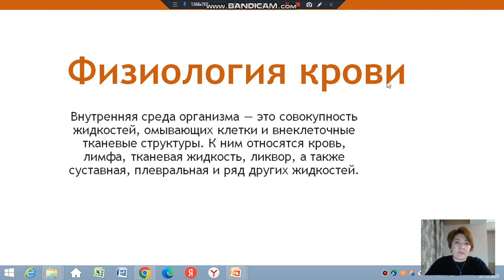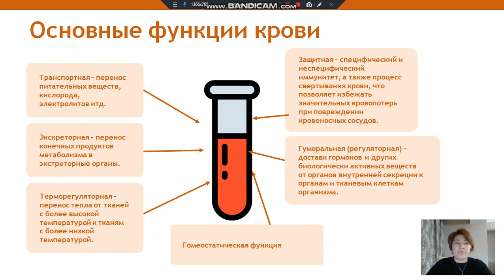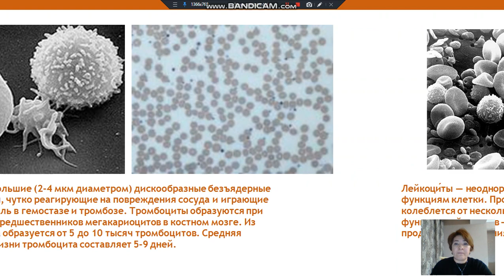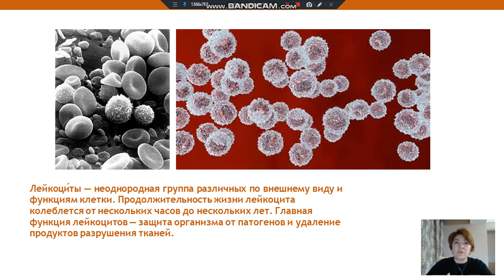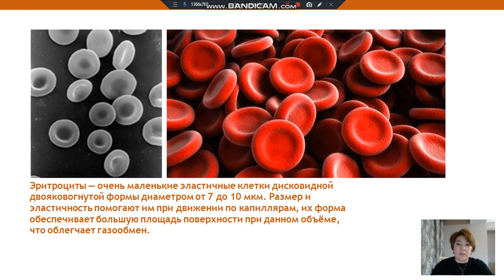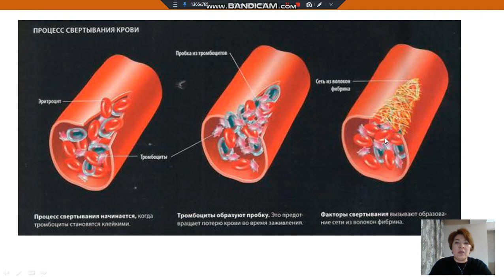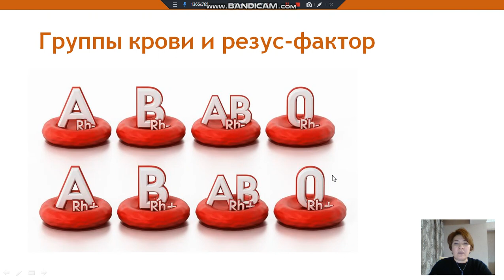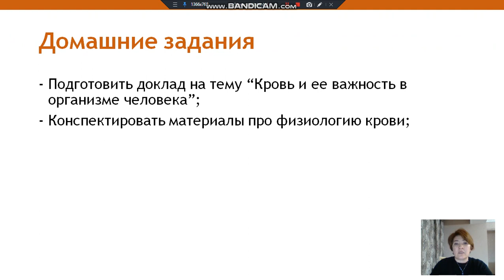Физиология крови / Эштаева Г.К.